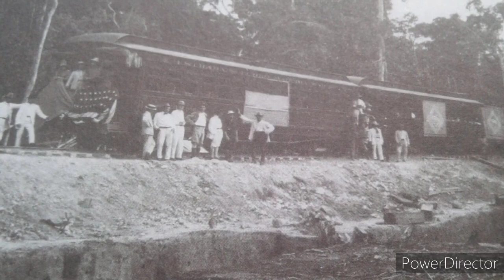Fotos Históricas Da Ferrovia Do Contestado (Vídeo Remasterizado)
Este vídeo mostra algumas fotos históricas da Ferrovia do Contestado, que consegui com um ex-ferroviário de Porto União-SC. Essas fotos foram tiradas na década de 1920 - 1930. É uma honra ter acesso e permissão para publicar essas relíquias! Meu sincero agradecimento ao amigo Altamiro que me cedeu as fotos.
 Há uma locomotiva que apareceu no vídeo que ainda está preservada, ela foi exposta numa praça de Porto União-SC, mas recentemente foi enviada ao pátio da ABPF-SUL em Rio Negrinho-SC para reformas.